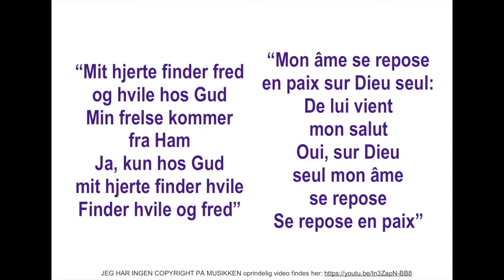Mit hjerte finder fred - Mon âme se repose - TAIZE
“Mit hjerte finder fred
og hvile hos Gud
Min frelse kommer
fra Ham
Ja, kun hos Gud
mit hjerte finder hvile
Finder hvile og fred”

“Mon âme se repose
en paix sur Dieu seul:
De lui vient
mon salut
Oui, sur Dieu
seul mon âme
se repose
Se repose en paix”

I HOLD NO COPYRIGHT REGARDING THE PERFORMANCE. THIS VIDEO IS MEANT FOR DANISH TAIZE SINGERS TO PRACTICE WITH DANISH LYRICS TO THE ORIGINAL SONG BEFORE PERFORMING IN OUR CHURCH. THE ORIGINAL VIDEO IS HERE: